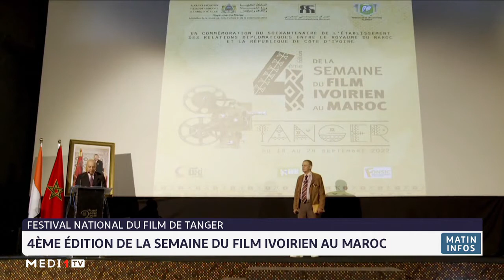45ème édition de la semaine du film ivoirien au Maroc